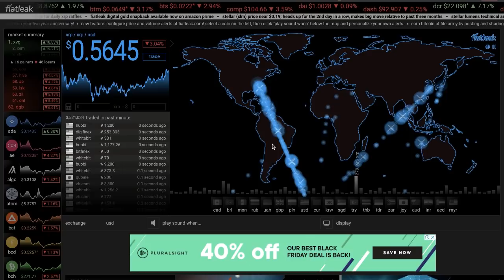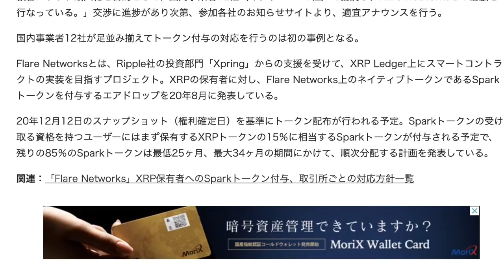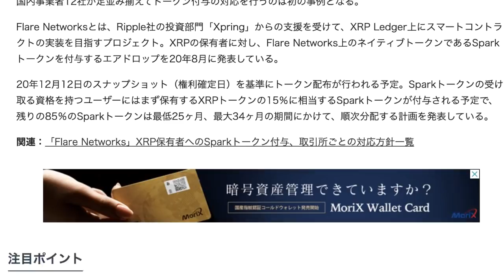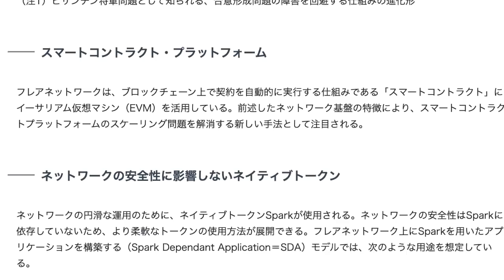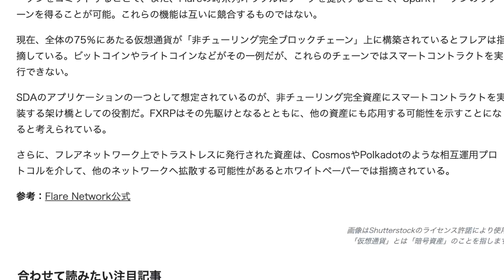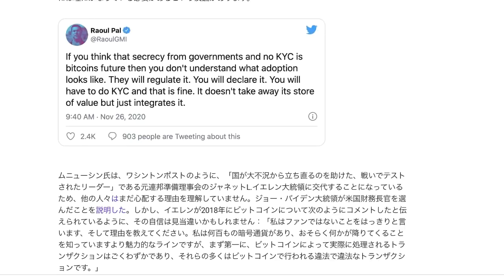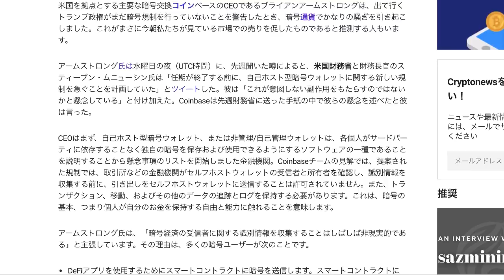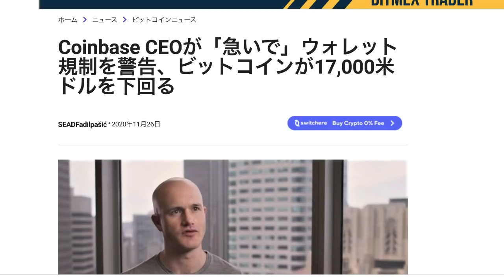リップル XRP ５００円 フレアネットワーク スパークトークン 微妙でも爆上がり イケハヤ大学 薬事法違反？サプリメントより筋トレ！あっちゃん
▼ bybit レバレッジ100倍,追証なし,日本でも最近人気のFX取引所

▼ Binance BTC,アルトコイン,USDT購入,日本でも人気の取引所